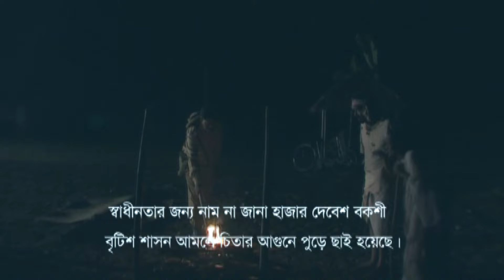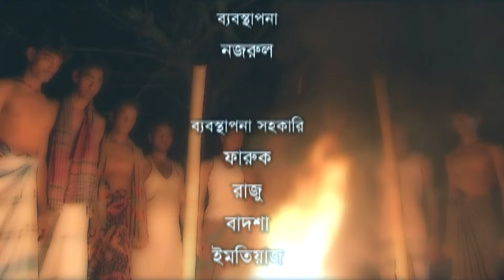Nepen Darogar Dayvar | নেপেন দারোগার দায়ভার | Pijush | Gazi Rakayet | Rani Sarkar | ATN Bangla Natok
Nepen Darogar Dayvar | নেপেন দারোগার দায়ভার | Pijush Bandyopadhyay | Gazi Rakayet | Rani Sarkar | ATN Bangla Natok

Drama : Nepen Darogar Dayvar | নেপেন দারোগার দায়ভার
Script : Syed Shamsul Haque
Director : Shibli Kaiyum
Starring : Pijush Bandyopadhyay, Gazi Rakayet, Rani Sarkar, Kamal Ahmed, Sultan Selim, Sobukttogin Shuvo,
D.O.P : Khayer Khondokar
Edit & Color : Mithun Bhattacharya